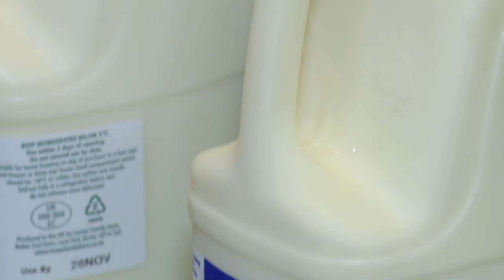Lacey's Family Farm